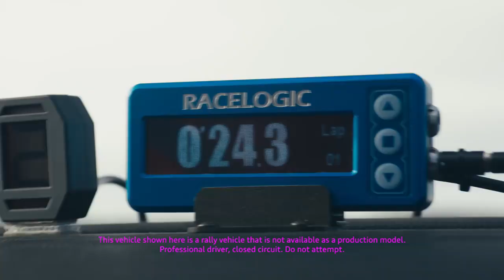Audi India | Ice Drive Experience